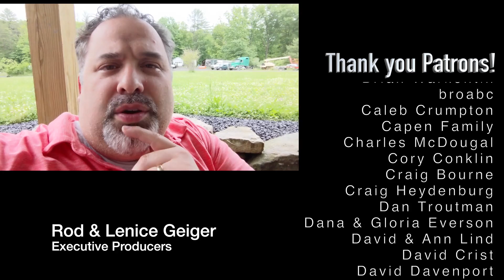When God Ran | Ben Everson Family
God accepts the return of the sinner to Him! Aren't you grateful He loves you? If you don't know His love, God's Word teaches that He loves you like no one else ever can or will. Jesus Christ gave His life so that you could be reconciled to the Father. Return today!

Sheet music? Minus 1? CDs?

Lyrics and Music by Benny Hester.
Almighty God, The Great I Am
Immovable Rock, Omnipotent, Powerful
Awesome Lord.
Victorious Warrior, Commanding King of Kings
Mighty Conqueror and the only time
The only time I ever saw Him run
Was when...He ran to me
He took me in His arms
Held my head to His chest
Said "My son's come home again!"
Lifted my face
Wiped the tears from my eyes
With forgiveness in His voice He said
"Son, do you know I still love you?"

He caught me By surprise, When God ran...The day I left home
I knew I'd broken His heart.
And I wondered then, if things could ever be the same.
Then one night
I remembered His love for me.
And down that dusty road, ahead I could see
It was the only time
It was the only time I ever saw Him run.
And then...He ran to me

He caught me by surprise.
And He brought me to my knees.
When God ran... I saw Him run to me.

I was so ashamed, all alone, and so far away.
But now I know, that He's been waiting for this day!

I saw Him run to me
Lifted my face
With forgiveness in His voice
He said, "Son, do you know I still love you?"
And then I ran to Him.
When God ran.